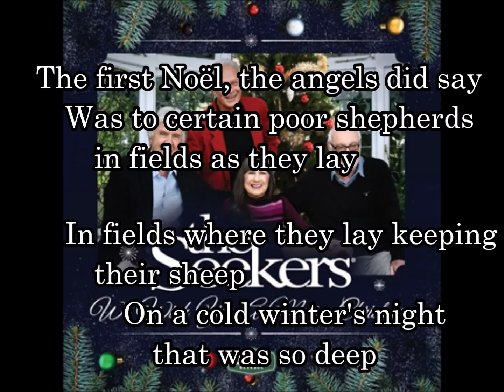③ まきびと羊を、The first noel シェーカーズ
『The First Noel』（ザ・ファースト・ノエル）は、16世紀頃から存在するイギリスのクリスマスキャロル・讃美歌。
「ノエル（Noel）」は、フランス語で「クリスマス（降誕祭）」のこと。イエス・キリストが降誕したその日が最初（ザ・ファースト）のノエル（降誕祭）。
邦題は『牧人 羊を（まきびとひつじを）』。「牧人（まきびと）」とは羊飼いのこと

On a cold winter's night that was so deep:

最初の聖夜に　天使が告げた
野原で休む貧しい羊飼い達に
羊を飼っている野原で
とても寒い冬の夜更けに

聖夜　イスラエルの王が降誕せり

Shining in the east, beyond them far:
And so it continued both day and night:

羊飼い達は　空を見上げて星を見た
東に輝く　遠くの星を
それは地上に　強い光を放ち
昼も夜も　輝き続けた

And to follow the star wherever it went:

そして同じ星の光で
三人の賢者が遠い国からやって来た
彼らは王に会いに来た
その星が導く場所へ

This star drew nigh to the north-west;
Right over the place where Jesus lay:

その星は北西へ近づき
ベツレヘムの上で止まり
そこで留まった
イエスが生まれたその真上で

Fell reverently upon their knee,
Their gold and myrrh and frankincense:

三人の賢者がやって来て
つつしんで　ひざまずいた
イエスの前で献上したのは
黄金と没薬と乳香

That hath made heaven and earth of nought,
And with his blood mankind hath bought:

さあ皆でそろって
我らが天なる主を讃えよう
主は無から天と地を創造され
その血をもって人間を造られた